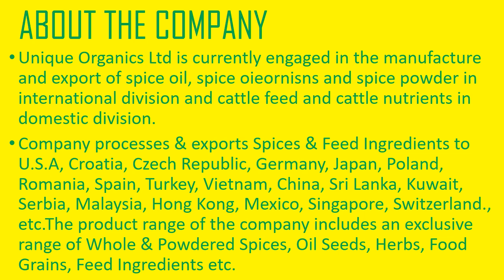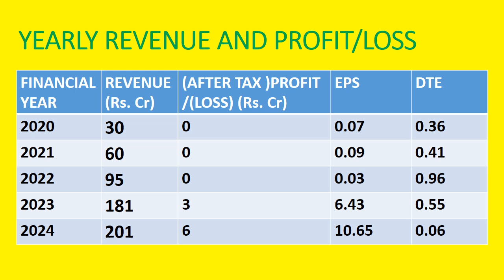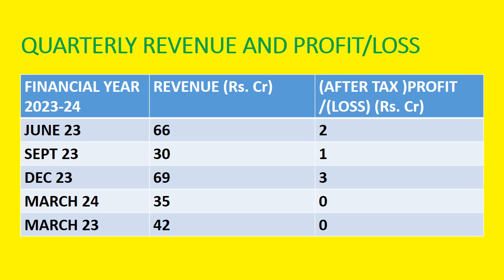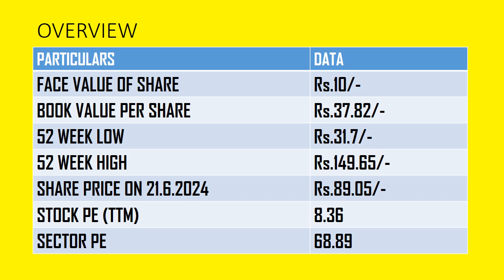UNIQUE ORGANICS LTD SHARE || LATEST NEWS ON UNIQUE ORGANICS LTD || NEWS ON UNIQUE ORGANICS LTD TODAY